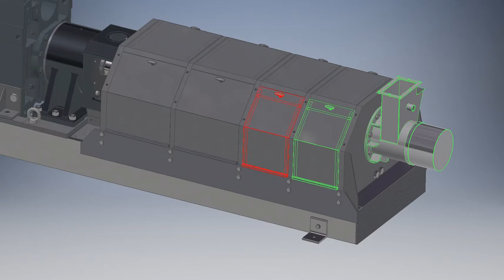REINARTZ Schneckenpresse Typ "AP 15"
Kaltgepresst ist kostbar. Seit über 70 Jahren arbeiten wir bei der REINARTZ Maschinenfabrik deshalb an der stetigen Optimierung von Kaltpressverfahren. Mit Schneckenpressen von REINARTZ ist die schonende Gewinnung von Pflanzenöl aus verschiedenen Ölsaaten ebenso gewährleistet wie höchste Produktivität.

Ohne chemische Hilfsstoffe und mit äußerst geringer Reibungswärme werden die Saaten in einem einzigen Arbeitsgang ausgepresst. Das so gewonnene Öl zeichnet sich gegenüber dem im Heißpressverfahren gewonnenen, raffinierten Öl durch eine besonders hohe Qualität aus. Vitamine und Geschmacksstoffe bleiben erhalten und machen die natürlichen Öle besonders wertvoll.

Die hochwertigen Öle finden sowohl in der Nahrungsmittel- wie auch der Kosmetikindustrie Verwendung und werden zudem im Bereich Bio-Energie eingesetzt. Weltweit verlassen sich unsere Kunden dabei auf die hocheffizienten Schneckenpressen aus der Maschinenfabrik REINARTZ.

Die REINARTZ Schneckenpresse Typ AP 15 ist eine Fertigpresse für die Kaltpressung von Ölsaaten.
Die Verarbeitungskapazität hängt von der Ölsaat und Saataufbereitung ab.

VERARBEITUNGSKAPAZITÄT FÜR RAPS:
Stundendurchsatz: 1.000 kg/h
Jahresdurchsatz: 8.000 t (ca. 8.000 h / Jahr)

VERARBEITUNGSKAPAZITÄT FÜR ANDERE ÖLSAATEN:
Stundendurchsatz: 750 kg/h
Jahresdurchsatz: 6.000 t (ca. 8.000 h / Jahr)